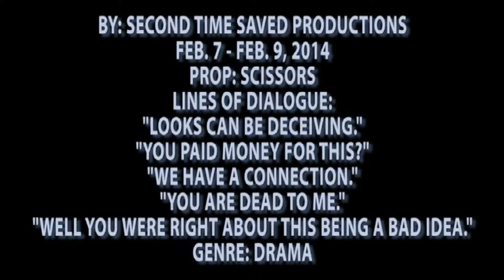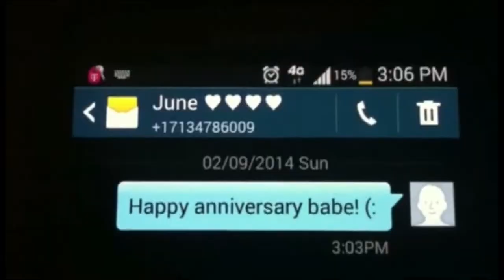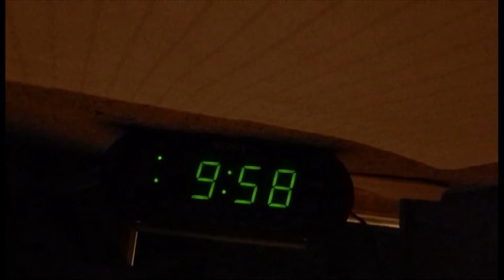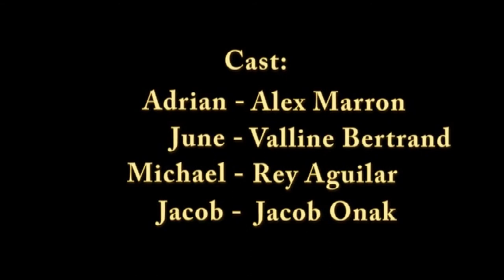Astray - 52-Hour Film Contest Winner 2014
A 2014 San Jacinto College 52-Hour Raven Film Contest Winner for Best Sound, Best Lighting for a High School Entry entry.